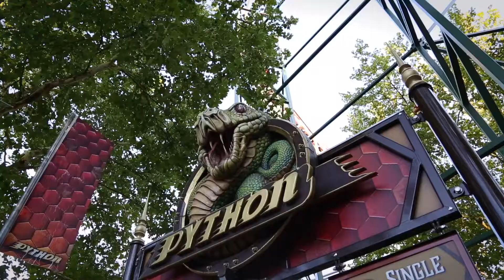Pretpark: De Efteling (onride ALLE achtbanen en vanaf verschillende posities gefilmd)